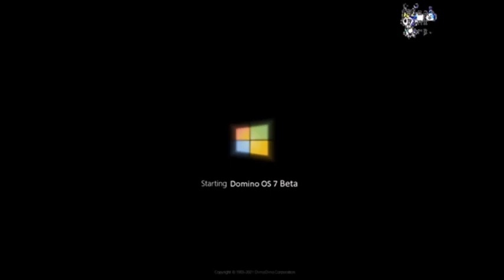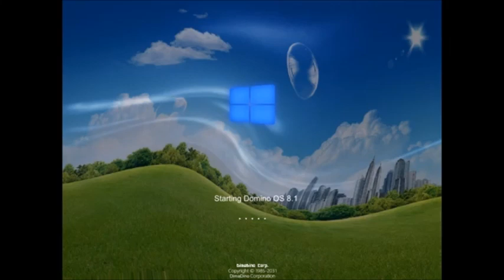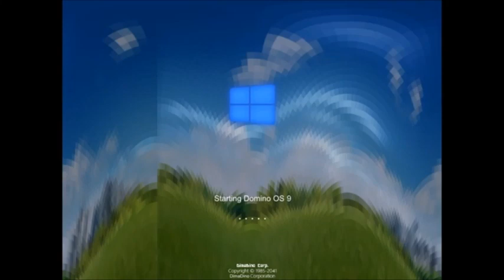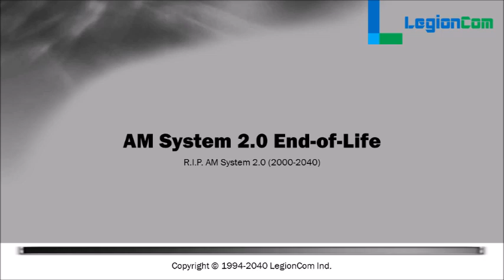AM System vs. Domino OS (Part 2)